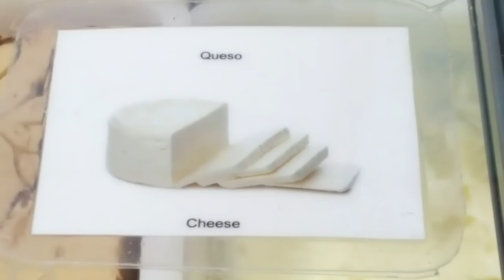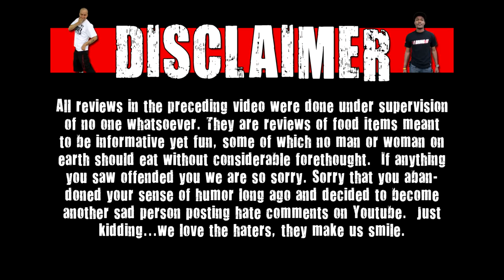CarBS - Queso Cheese Flavored Ice Cream (La Michoacana)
Welcome to CarBS! On this show Matt Zion will be reviewing food/drinks in his car to get them out to the fans asap! Today Zion reviews Queso Cheese Flavored Ice Cream!